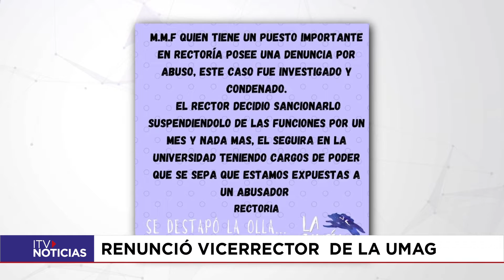Vicerrector de la UMAG renunció tras petitorio de las estudiantes en toma